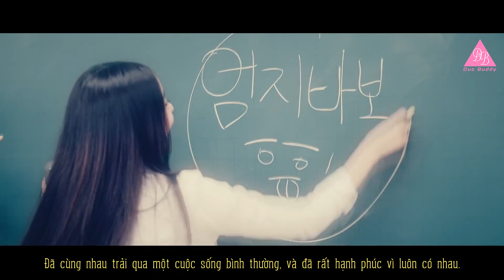[VIETSUB] GFRIEND (여자친구) A Tale of the Glass Bead - Previous Story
Quay về quá khứ, câu chuyện nào của 6 cô gái sẽ được vén màn?
Dự là đợt comeback này sẽ mang một theory đầy ma mị 😶